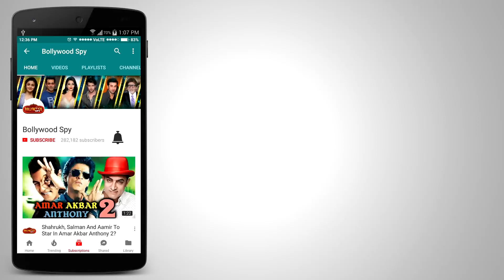Salman Khan के BHARAT में काम करने पर बोले Bobby Deol